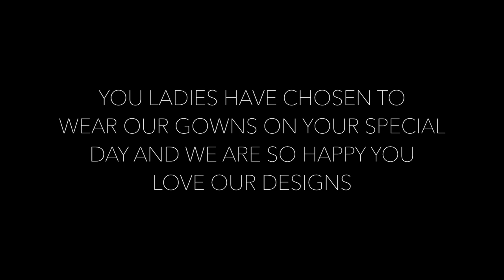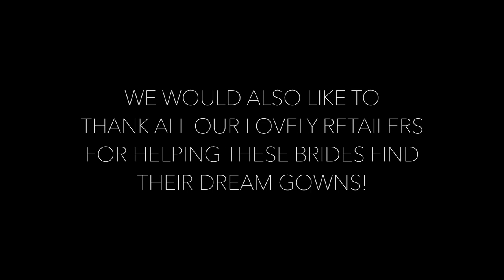Lis Simon Brides of 2017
We are so grateful to have such wonderful brides. You ladies have chosen to wear our gowns on your special day and we are so happy you love our designs! We wish all of you the best with your lives and all the happiness this world has to offer.
~ Lis Simon Team

Song:
Kiss Me - Sixpence None the Richer